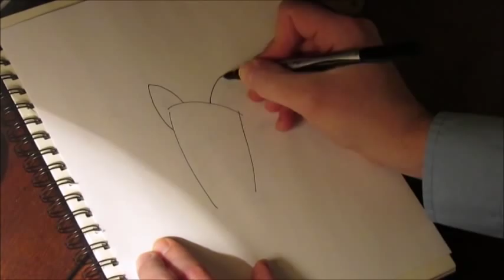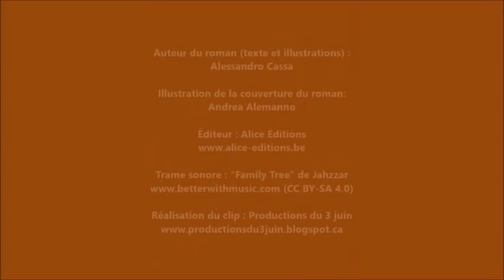COMMENT DESSINER UN CHAT, LORD ANDREW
Comment dessiner un chat?

Voici comment dessiner Lord Andrew, le chat aristocrate de Lady Chastewick : l'un des personnages de l'univers du roman jeunesse "Le professeur Acarus Dumdell et ses potions incongrues". Un drôle de minet !

Nous avons posé un dessin déjà réalisé sous la feuille, pour guider vos premiers pas dans la réalisation de ce croquis félin et faciliter l'apprentissage. Amusez-vous maintenant à dessiner Lord Andrew, à le modifier, à le colorier... et bienvenue dans l'univers Dumdell !

Tentez l'expérience de la dessiner et bienvenue dans l'univers du professeur Acarus Dumdell. Mais de grâce, n'approchez pas des potions du professeur!

SE PROCURER LE ROMAN... disponible dans votre librairie... ou chez Amazon (voir les liens ci-dessous):

ROYAUME UNI

Pour découvrir des croquis de ce roman illustré, et en savoir plus, visitez le blog du livre :

Auteur du roman (texte et illustrations) : Alessandro Cassa
Illustration de la couverture du roman : Andrea Alemanno
Illustration dans le clip : Alessandro Cassa